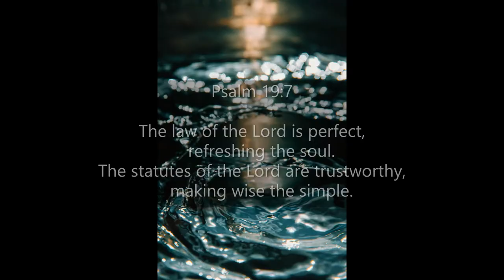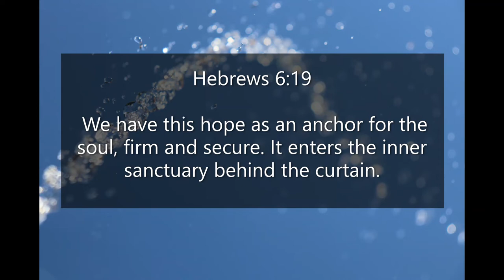Inspirational Quotes - About Soul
If you like Inspirational Quotes - About Soul video, please do not forget to hit the subscribe button and the bell icon to notify you, we are uploading new inspirational quotes every day.